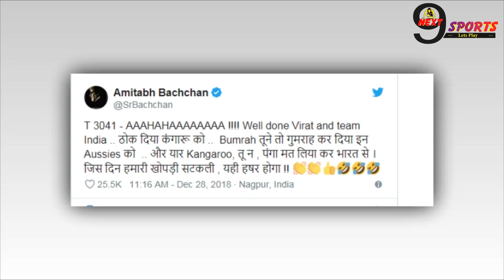IND vs AUS: अमिताभ बच्चन ने ऑस्ट्रेलिया को दी चेतावनी, कहा खोपड़ी सटकी तो ठोक देंगे... | Amitabh